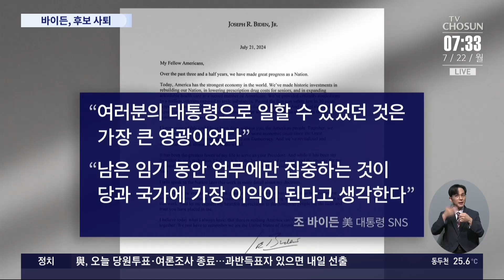바이든 대통령, 대선 후보직 전격 사퇴…'사퇴 압박'에 재선 도전 포기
조 바이든 미 대통령이 11월 대선을 3개월 여 앞둔 상황에서 후보직을 전격 사퇴 했습니다. 바이든 대통령은 그동안 고령과 인지 능력문제 등으로 당 안팎에서 사퇴 압박을 받아 왔는데 결국 재선 도전 포기를 선언하고, 해리스 부통령을 대선 후보로 지지한다고 밝혔습니다.

📡 월~금 06:50 강스라이팅 (유튜브)
📡 월~금 07:30 뉴스퍼레이드
📡 월        08:40 네트워크 매거진
📡 월~금 09:00 신통방통
📡 월~금 10:20 강펀치 (유튜브)
📡 월~금 13:00 보도본부 핫라인
📡 월~금 14:30 사건파일 24
📡 월~금 17:20 시사쇼 정치다
📡 월~금 21:00 뉴스9
📡 월~목 21:50 윤정호의 뉴스 더 (유튜브)
📡 토~일 14:00 뉴스현장
📡 토~일 17:40 시사쇼 정치다
📡 토~일 19:00 뉴스7